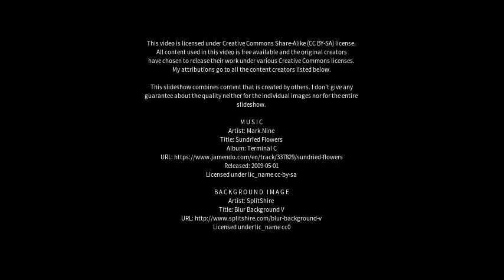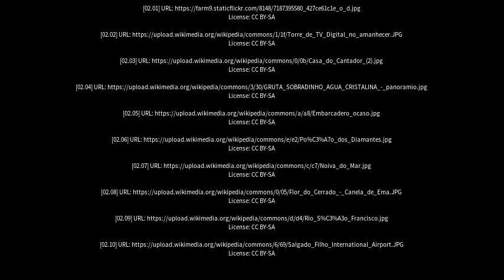Best places to visit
Best places to visit - Sobradinho (Brazil) Best places to visit - Slideshows from all over the world - City trips, nature pictures, etc.